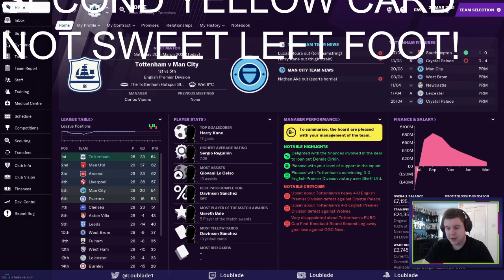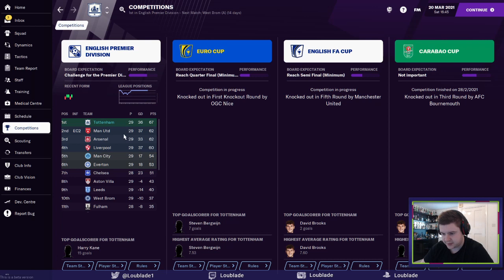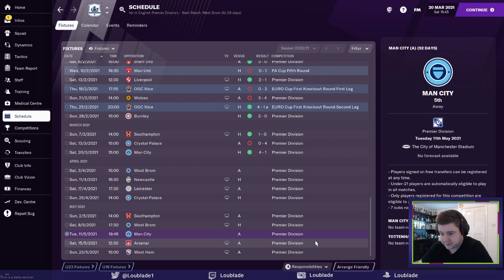FM21 | TO DARE IS TO DO | SPURS BETA SAVE | S1E6 |Football Manager 2021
Welcome to my Football Manager 2021 Beta Save "To Dare Is To Do" with Tottenham Hotspur. Replacing the Special one was never going to be easy but we are challenging 2 other creators to see who can be the "Special one" in this Beta battle. Take a look at how we get on in our first FM21 Season!